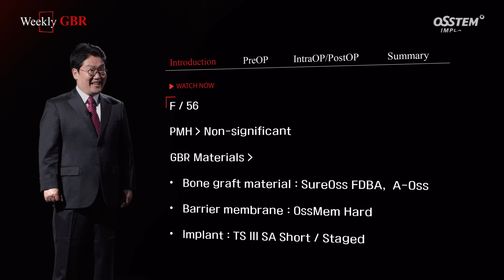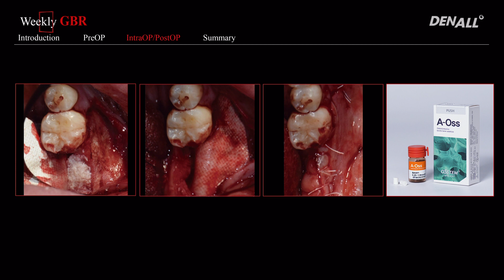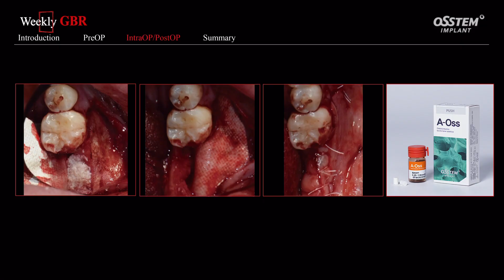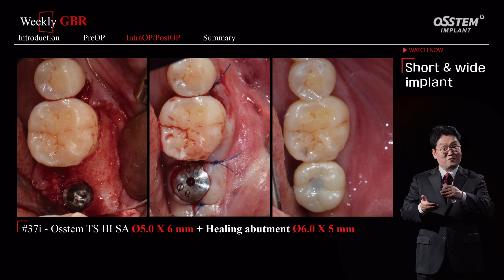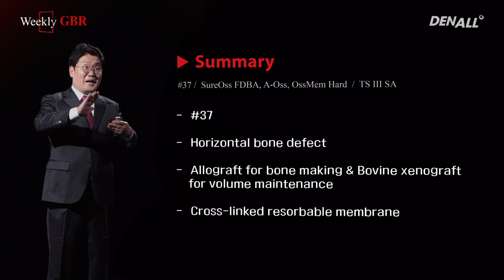[Weekly GBR] ep.1 #37 Horizontal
5인의 연자👥가 공개하는 쪽집게 GBR 족보! Weekly GBR!

✅ 주제: ep.1 #37 Horizontal Defect
✅ 연자: 박창주 교수/한양대학교

1) Introduction [00:22]
2) PreOP_#37 mobility [01:04]
3) PreOP_Post-extraction#3 [01:20]
4) IntraOP/PostOP [01:31]
5) GBR Materials [01:50]
6) IntraOP/PostOP_POD#4 [02:24]
7) IntraOP/PostOP_Short&wide implant [02:54]
8) IntraOP/PostOP_Serial CBCTs 1 [03:34]
9) IntraOP/PostOP_Serial CBCTs 2 [03:48]
10) Summary [04:10]

더욱 많은 영상은 DENALL에서 확인하실 수 있습니다.